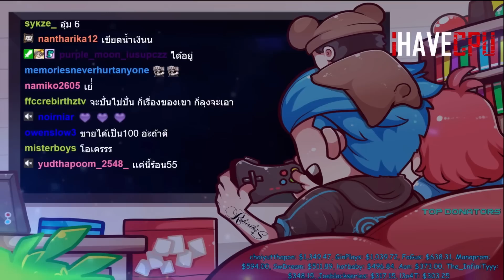ลุงแม็คประมูลรถเดือด รถกบคันที่3ของJAKราคาโหด47ล้านนั่ง6ด้วยโคตรดี | Familie City | EP.3752